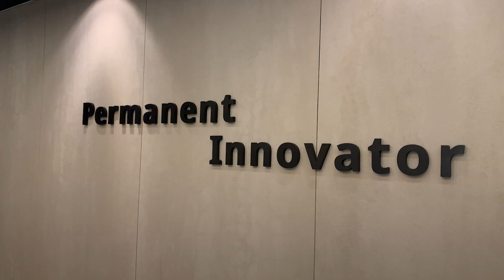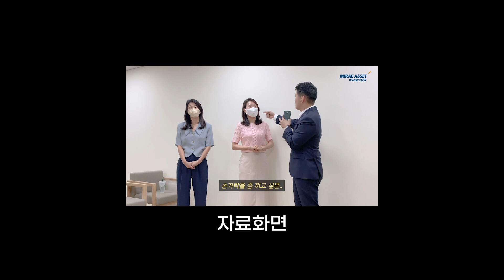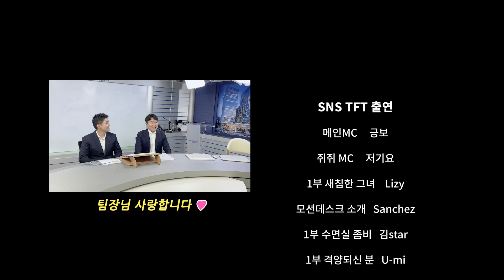ESG경영실천_사무환경개선 소개영상 2부 (Feat.메시형이 나온다구?)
안녕하세요 미래에셋생명에서 전하는 따뜻한 이야기입니다.

ESG경영을 실천하는 미래에셋생명에서 사무환경 개선 프로젝트를
마무리 지었습니다.

지난주 1부에 이어 시리즈로 추가 편성해 보았습니다.
사무환경개선도 잘 마무리 했지만 지구와 환경을 살리는
Green 오피스 만들기! 실천도 지속적으로 하고 있습니다.

많.관.부!

▶ 미래에셋생명 온라인보험 홈페이지 바로가기!!

▶ 미래에셋생명 공식 '인스타그램'
미래에셋생명에서 전하는 따뜻한 이야기입니다.